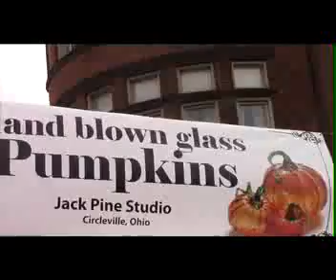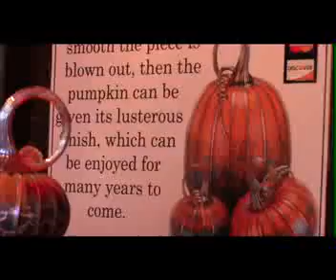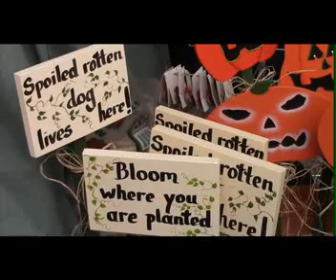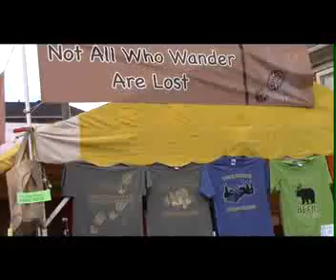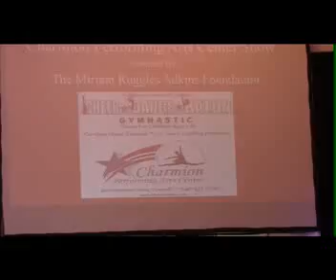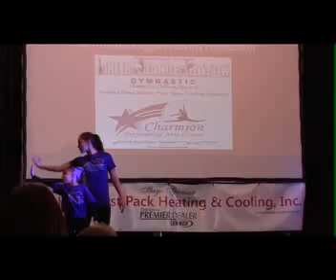Around Athens: Circleville Pumpkin Festival